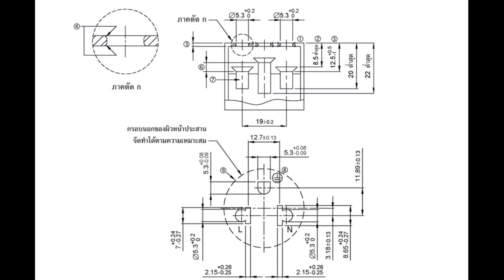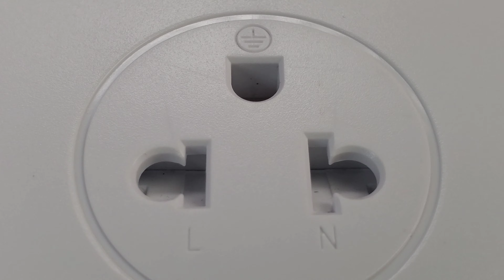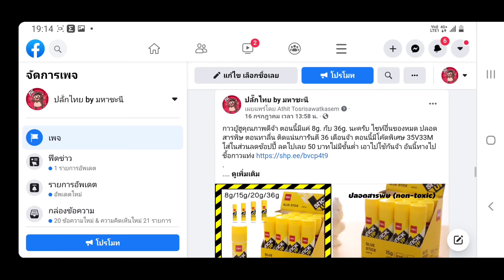มหาชะนีอธิบายเรื่องม่านนิรภัยในปลั๊กพ่วง และแกะให้ดูชม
หลายคนสงสัยว่า ม่านนิรภัยในปลั๊กพ่วงนั้นมันทำให้เสียบปลั๊กได้ยาก จะใส่มาทำไม แต่ในความเป็นจริงแล้ว มันคือข้อกำหนดของกฎหมาย มอก. ฉบับที่ 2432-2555 ซึ่งถ้าผู้ผลิตปลั๊กพ่วงรายใดไม่ปฏิบัติตาม จะมีความผิดตามกฎหมาย

ม่านนิรภัยในปลั๊กพ่วง มีประโยชน์มากมาย ช่วยป้องกันอันตรายจากบุตรหลานของท่าน รวมไปถึงอุบัติเหตุต่างๆที่อาจจะทำให้เกิดไฟฟ้าลัดวงจร

สะดวกช่องทางไหนซื้อช่องทางนั้นได้เลยครับ เรามีทุกช่องทาง